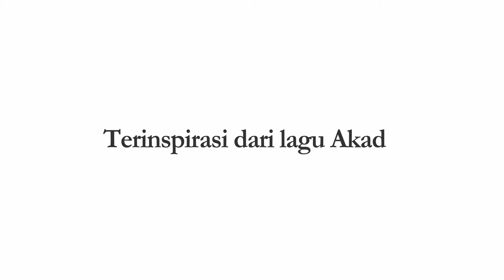TRAILER AKAD OFFICIAL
Title  : AKAD
Inspired By "AKAD" a song from Pusakata
Presents: INDAH PERMATASARI - KEVIN JULIO - MATHIAS MUCHUS
NINO FERNANDEZ - DEBO ANDRYOS - JENNIFER COPPEN
Production House: ITDC-EMOTION-IFI SINEMA-MAXTREAM TV
Executive Producers: Abdulbar M Mansoer - Arnold J Limasnax - Adi Sumarjono
Sendy Sugiharto - Edward Sampoerna - Nicolaas Bryant Budhiparama - Andrew Sampoerna
Producers: Abdulbar M Mansoer - Adi Sumarjono - Avesina Soebli - Edy Nugroho
Co-Producers: Marrio Merdhithia - Achmad Hussein Slamet - Rofik Anwar
Line Producer: Olis Massaid
Casting by: Saiful; Rachman A.C.I
Wardrobe and Make Up Design: Tohir Danasasmita
Sound by : Ferry Setiawan - Wahyu Tri Purnomo
Music Illustrated by: PUSAKATA
Art Direction by: Fairus Phiong
Edited by: Riko Nurmiyanto - Johan Leonardo
CGI and Colouring Facility by : PRODIGY
Director Of Photography : Ojie Manca
Written dan Directed by: Reka Wijaya